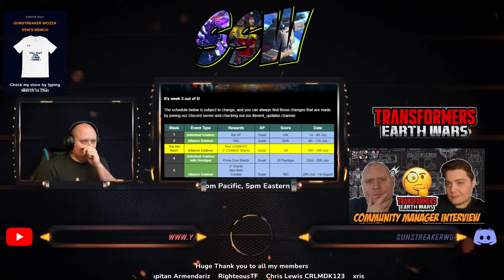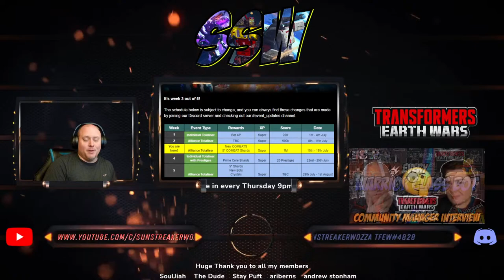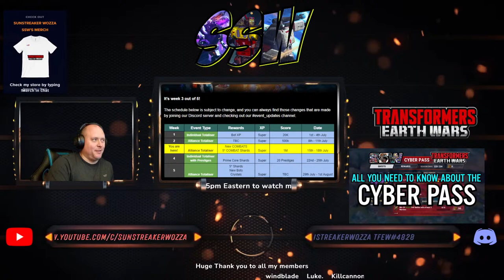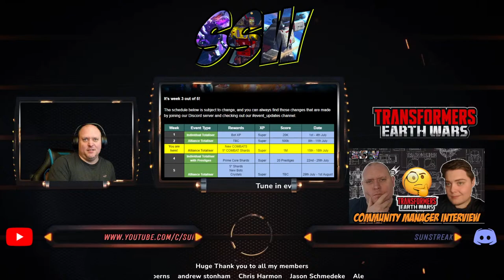Transformers Earth Wars Live Stream TwinTwist and Coelagon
Welcome to my Transformers Earth Wars stream! i stream every Monday and Thursday including game exclusives, crystal crackings, base rinsing, interviews with well known players and more.